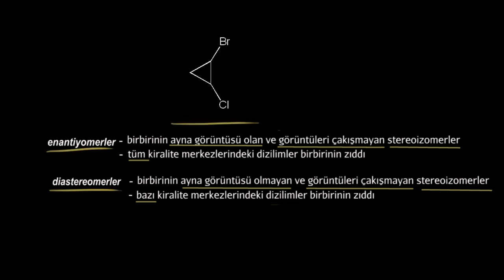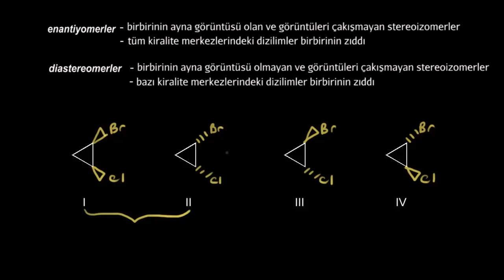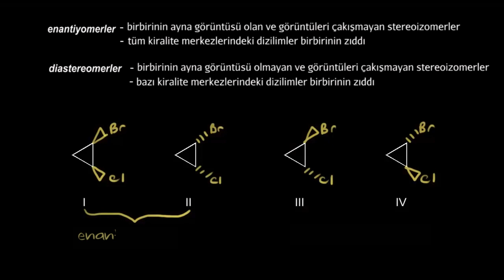Enantiyomerler ve Diastereomerler (Fen Bilimleri) (Kimya) (Organik Kimya)